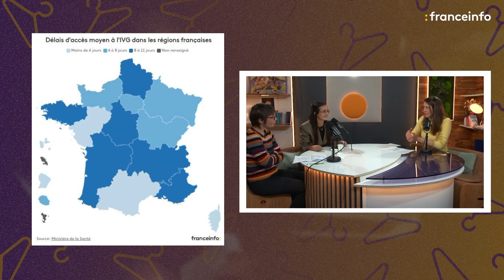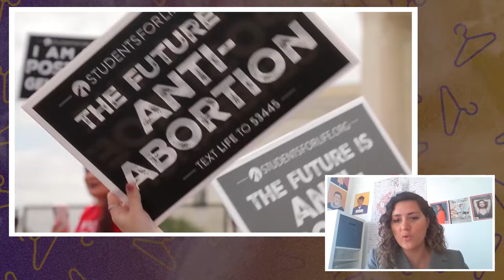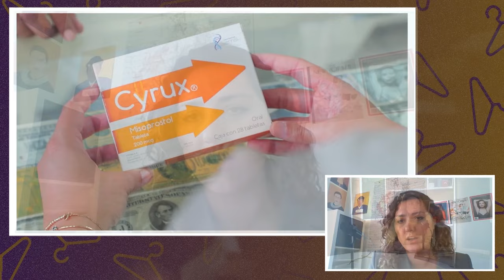L’IVG un droit fragile et un combat historique ?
Inscription de l’IVG dans la Constitution en France, héritage de Simone Veil et des avorteuses clandestines, recul de ce droit des femmes dans le monde… Franceinfo reviennent sur l'histoire et la lente conquête du droit à l'avortement avec des expertes de ce sujet, qui continue de susciter le débat en France comme aux Etats-Unis notamment, dans un live Twitch.

Première partie : Véronique Champeil-Desplats, constitutionnaliste, auteure de "Théorie générale des droits et libertés" et Kadija Azougach, avocate, anthropologue et militante du planning familial, sont interrogées sur la situation actuelle (terrain et constitution) en France.

00h58 : deuxième partie, les "faiseuses d'anges" et avortements clandestins avec la journaliste franceinfo Justine Cosmans.

1h20 : troisième et dernière partie, Camille Guttin, correspondante France Télévisions à Washington, fait un état des lieux sur la situation des États-Unis.

✍️🎥 Mathida Diaby, Melike Balci, Alice Kouri, Justine Cosmans, Éléonore Abouez, @laureweise et Carole Belingard.